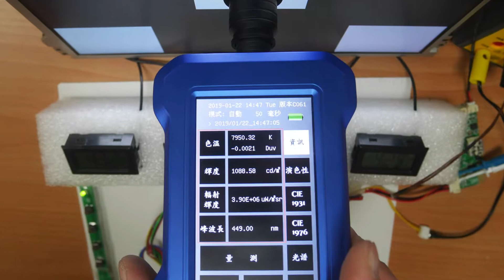E121GVN-A01 Power Consumption ＆ Brightness Measurement Test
12.1” LVDS E121GVN-A01 1024x768, 1,000 cd/㎡ It allows the user to see the display under strong sunlight or under direct light source which enables operation under special conditions in industries such as military operation, transportation industries, outdoor digital signage, and medical sectors.